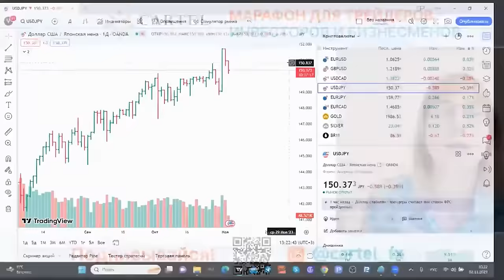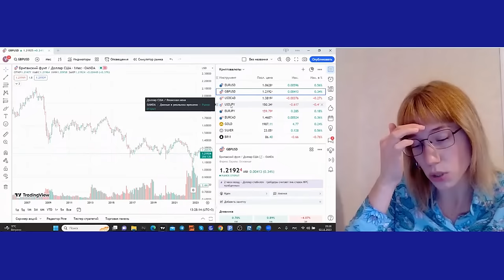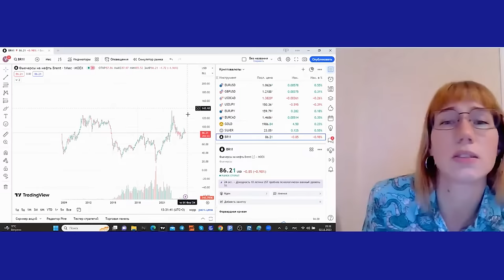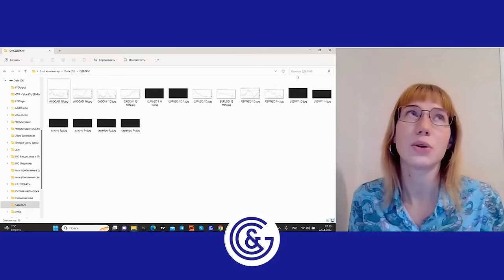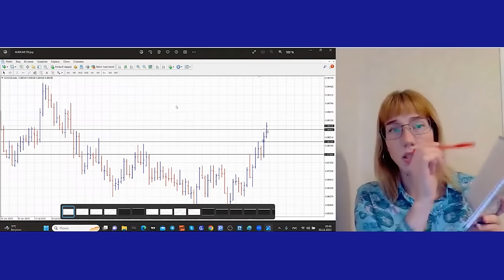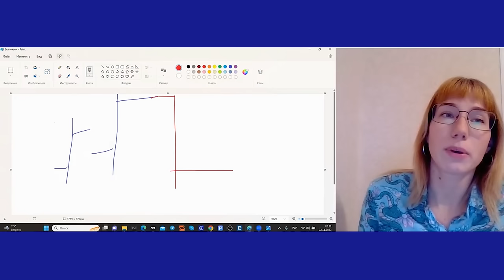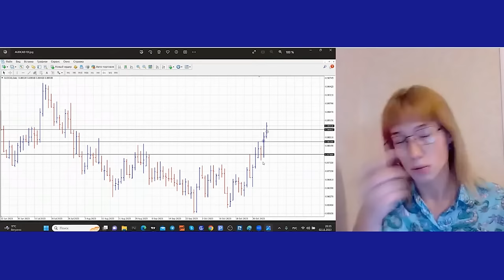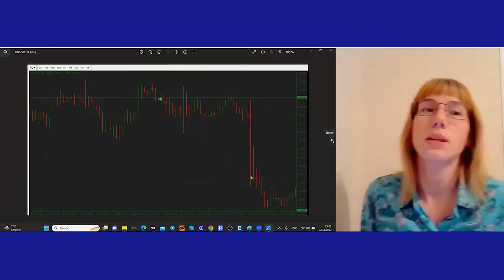Нюансы торговли на Форекс в НЕСТАБИЛЬНОЕ состояние экономики 2023